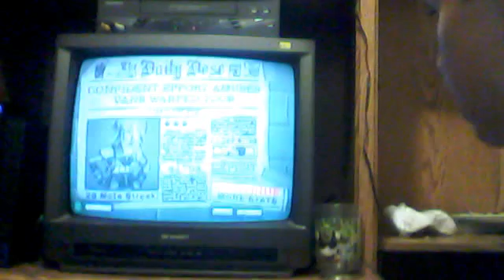cherry pie 80% exprert